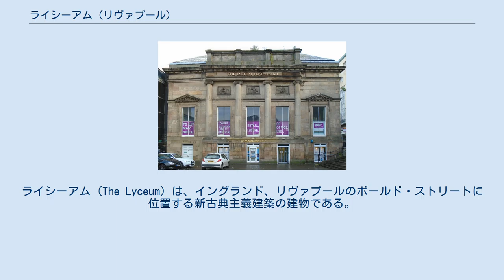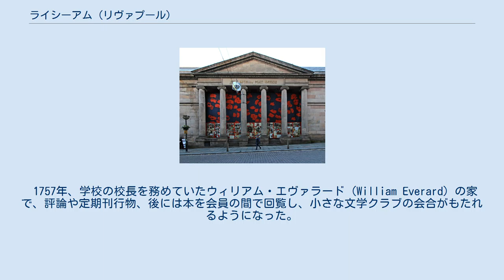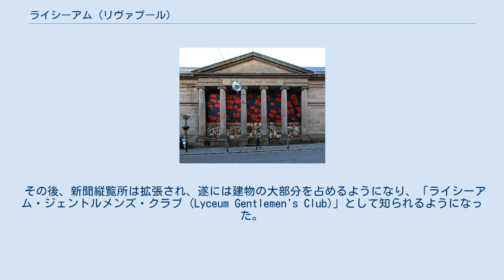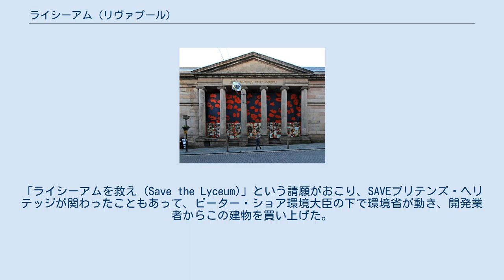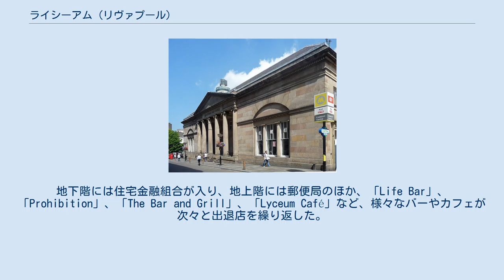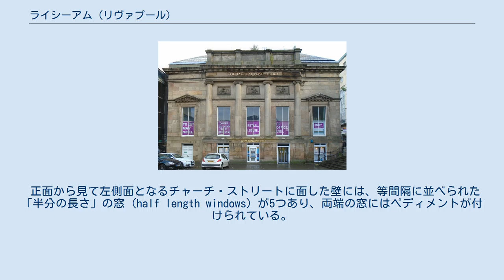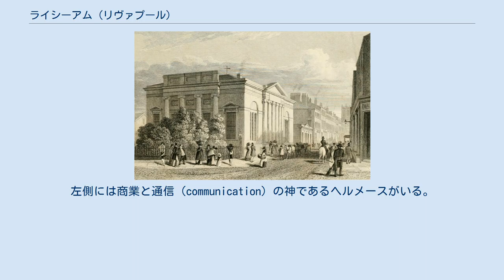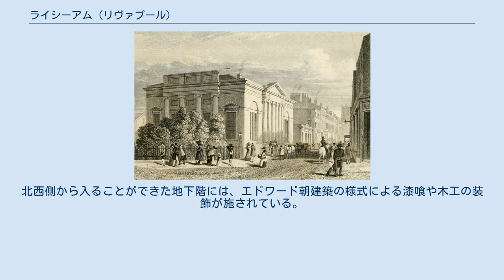ライシーアム (リヴァプール)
ライシーアム (The Lyceum) は、イングランド、リヴァプールのボールド・ストリートに位置する新古典主義建築の建物である。
イングランドにおける国民遺産リストにおいてグレードII*の指定建造物となっている。
1802年に新聞縦覧所を兼ねたイングランド初の私立図書館（1758年-1942年）の建物として建設され、後にはジェントルメンズ・クラブに転用された。
 1952年にクラブが移転した後は、長く空き家になっており、やがて荒廃が進んだ。
1970年代には解体すべしという声が高まったが、これに反対する運動が成功し、改装されて郵便局として使用された。
その後もまた空き家となり、2017年4月に最後のテナントだった協同組合銀行が退去して以降も空き家である。
 1757年、学校の校長を務めていたウィリアム・エヴァラード (William Everard) の家で、評論や定期刊行物、後には本を会員の間で回覧し、小さな文学クラブの会合がもたれるようになった。
1年後の1758年5月1日、リヴァプール図書館 (The Liverpool Library) が設立され、当初はエヴァラードの自宅の応接間の大きな書棚に置かれていた蔵書は、蔵書が増えるにしたがって、市街地中心部の数多くの場所に分散して置かれるようになった。
1800年5月12日、クラブの会員たちに、ロード・ストリート (Lord Street) にあった当時の拠点では収容しきれなくなりつつあった蔵書を収めるべく、図書館を新たに建設するという提案がなされた。
 1828年のライシーアム新聞縦覧所・図書館。
 チェスターの建築家トマス・ハリソンが設計した建物は、チャーチ・ストリートに面して建設され、後に周辺の環境に合わせて改装された。
図書館に利用契約をしていた892人の会員は、建設のために12ギニー（12ポンド12シリング）を寄付した。
50年間の土地賃借権が購入され、ウィリアム・スレイター (William Slater) の指導の下で工事は1800年に始まった。
1万1千ポンドの経費をかけて図書館は2年後に完成し、不動産譲渡証書に署名がなされた。
署名した者の中には、ジョン・ライトボーイ (John Lightbody)、ジョン・キュリー (John Currie)、ジョン・イェイツ師 (Rev’d John Yates) とともに、有名な奴隷制度廃止論者ウィリアム・ロスコーがいた。
ライシーアムは、新聞縦覧所と図書館がそれぞれ別の施設として、1802年12月17日に開館し、利用するための持分は、新聞縦覧所は12ギニー、図書館が5ギニーと設定されていた。
こうした持分の販売によって、2089ポンド10シリングが集められた。
新聞縦覧所には、コーヒー・ルームと閲覧室が設けられており、会員は、地元のもののほか、ロンドンやアイルランドの新聞、雑誌、評論誌、地図類が提供されていた。
会員の年会費は、10シリング6ペニーだったが、1ギニーを支払う出資者は、非会員ひとりに2ヶ月間利用させることもできた。
併設された図書館には、円形の部屋があり、1万冊以上の蔵書が置かれていた。
建物内には、講演のための部屋や、委員会などを開く会議室があった。
 その後、新聞縦覧所は拡張され、遂には建物の大部分を占めるようになり、「ライシーアム・ジェントルメンズ・クラブ (Lyceum Gentlemen's Club)」として知られるようになった。
1879年には、新聞縦覧所側が、場所を借りる立場にあった図書館に対して退去を求める事態に至ったが、この件は法廷に持ち込まれ、最後は1886年に貴族院で決着がつき、図書館は残留することになった。
この建物の図書館の部分は1942年に閉館となり、蔵書はリヴァプール公共図書館 (Liverpool Public Library) に寄贈されたとも、売却されたとも伝えられている。
十年後、一世紀半にわたってこの建物にあったクラブは市街地中心部の別の場所に移り、ライシーアムは、1952年6月28日にグレードIIの指定建造物となった。
その後、この建物は開発業者に売却され、1971年にはリヴァプール市議会に、商業施設の開発と、リバプール中央駅の拡張の用地として、建物を解体する開発申請を出した。
「ライシーアムを救え (Save the Lyceum)」という請願がおこり、SAVEブリテンズ・ヘリテッジが関わったこともあっ...